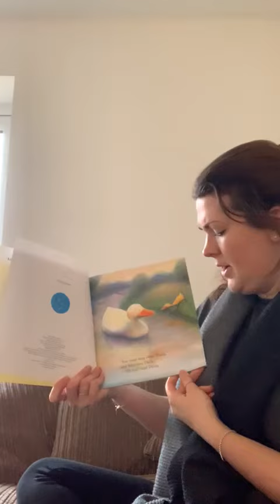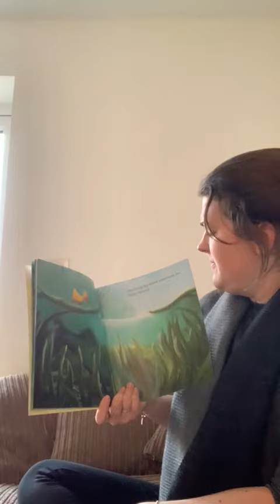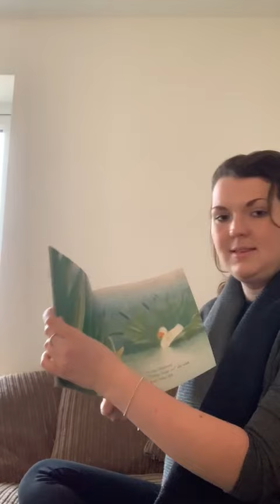Story Time - 'Come on Daisy'